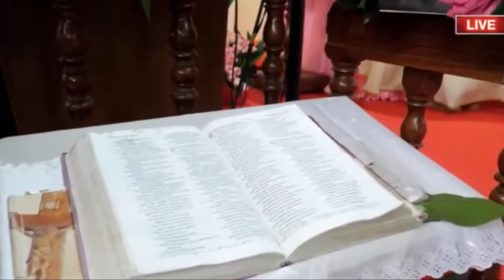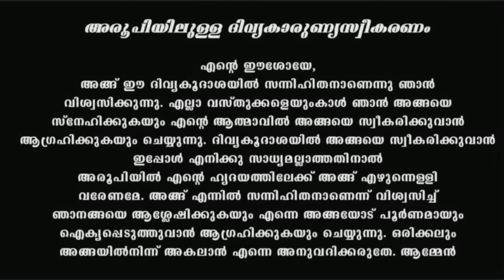Syro Malabar Holy Mass Malyalam | Fr. Vipin Kurishuthara CMI | പാട്ടുകുർബാന | Pattukurbana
Fr. Vipin Kurisuthara CMI Syro Malabar Holy Mass pattu kurbana at Potta Little Flower Church on October 1 2023